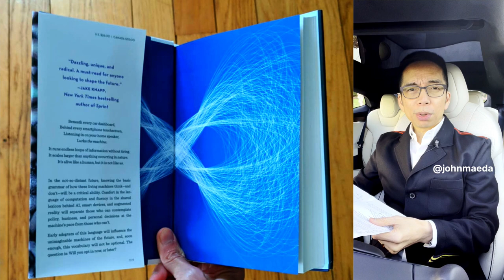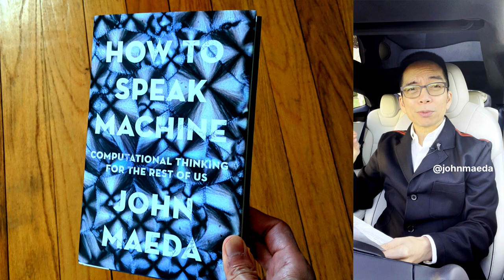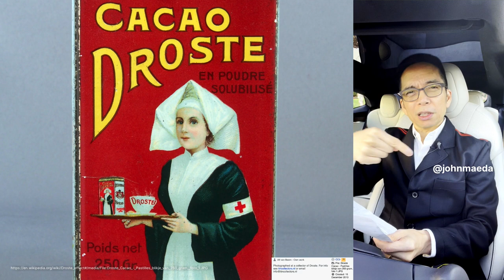1/6: “LOOPS” in How To Speak Machine: A Gentle Introduction to AI/ML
The basics of computational design can be learned in six components. This is the way I laid out "How To Speak Machine" — the first chapter is quite repetitive. Repetitive. Repetitive. You get my drift?